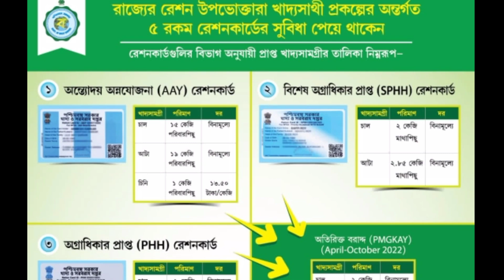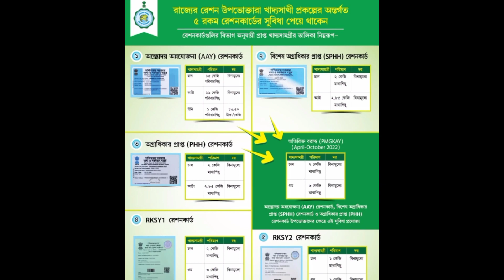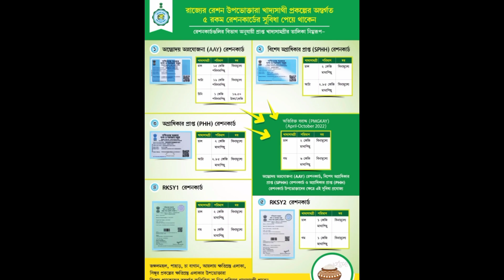কোন রেশন কার্ডে কত পরিমান খাদ্যশস্য পাবেন দেখুন। wb new ration list। RKSY-1 RKSY-2 PHH SPHH AAY list